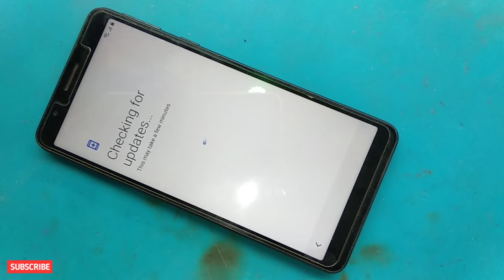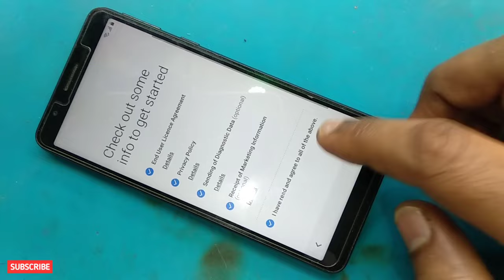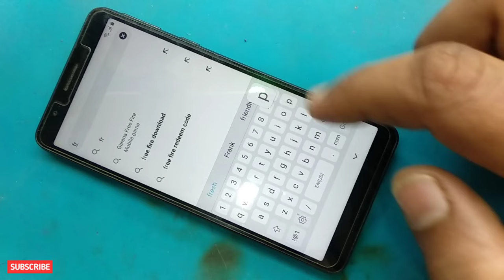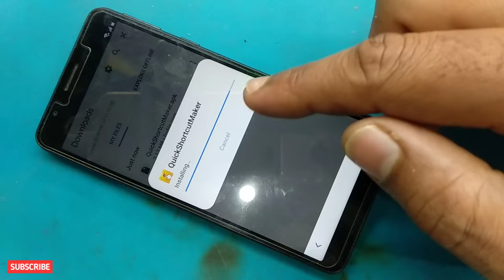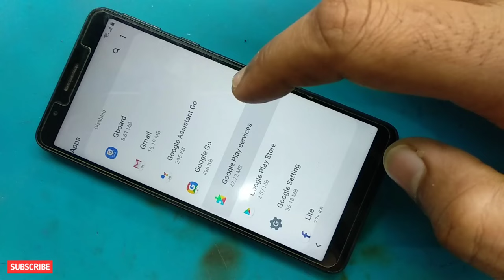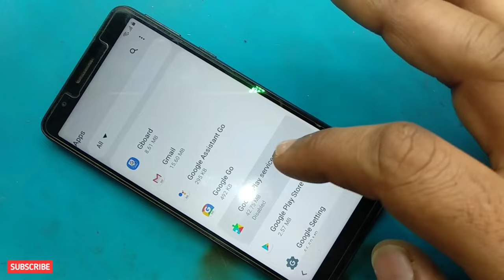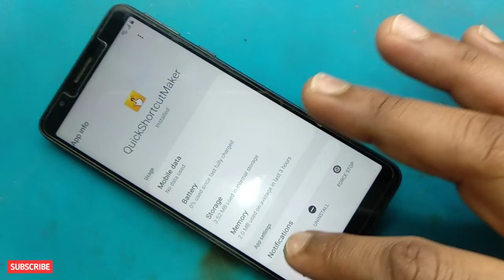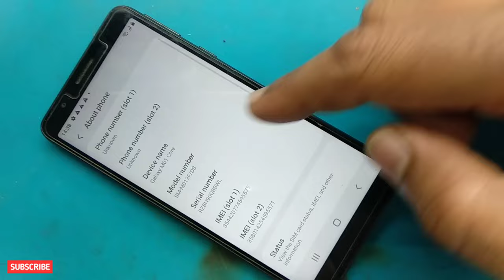Samsung m01 core frp bypass | Samsung m013f frp bypass 2022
Samsung m01 core frp bypass | Samsung m013f frp bypass 2022 | M013f frp bypass 2022 | Samsung frp bypass 2022

Dosto Aaj Ki Is Video Me Maine Ye Bataya Hai ki Aap kaise "Samsung m01 core frp bypass | Samsung m013f frp bypass 2022 | M013f frp bypass 2022" Kaise karen siekh sakte hain.

Queries Solved:
samsung m01 core frp bypass android 10 samsung m01 core frp bypass without pc samsung m01 core frp

About: Sonu technicals is a YouTube Channel where you will find more types of videos like mobile repairing, Tablet repairing, Laptop repairing etc in mother language (Hindi).